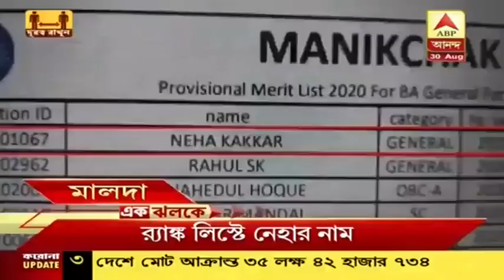জগদ্দলে শ্যুটআউট, বাইক আরোহীকে খুন, তৃণমূল নেতার বাড়িতে অস্ত্রভাণ্ডার, খবর 'এক ঝলকে'